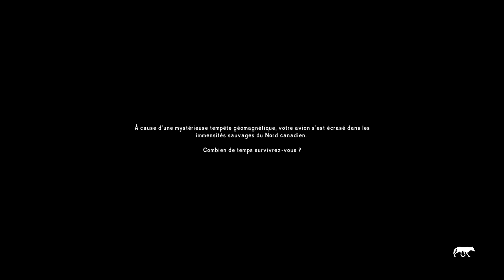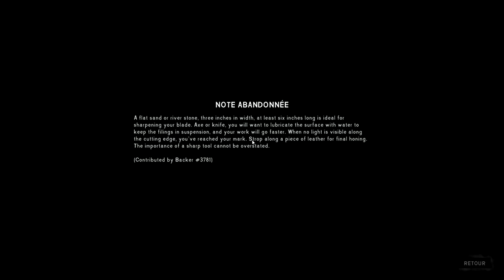[FR]La Survie Du Week-End(S05) - The Long Dark(INTRUS) Episode #01